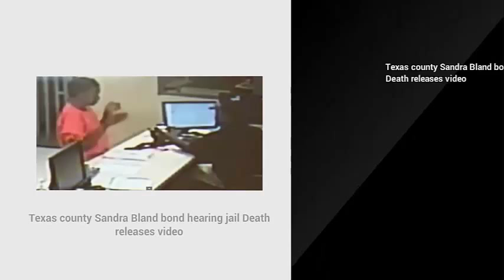Texas Country Sandra Bland bond hearing jail Death releases video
Texas county Sandra Bland bond hearing jail Death releases video. A Texas county seeks to dispel rumors surrounding the death of Sandra Bland, the black woman who was found hanged in a jail cell days after her arrest for a minor traffic offense. Sandra Bland Death: Texas county releases video of Sandra Bland bond hearing jail. Texas county releases video of Sandra Bland bond hearing jail
Texas county releases video of Sandra Bland bond hearing jail